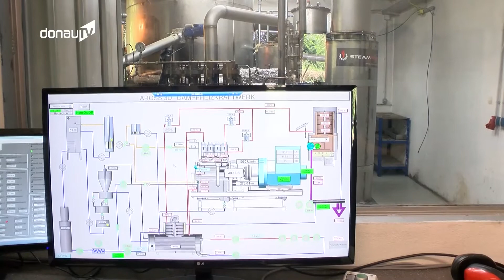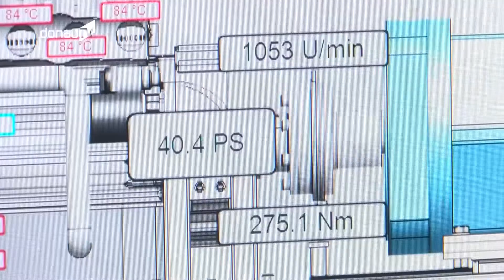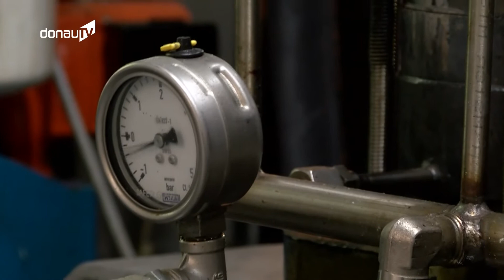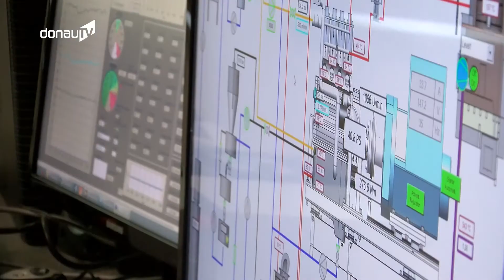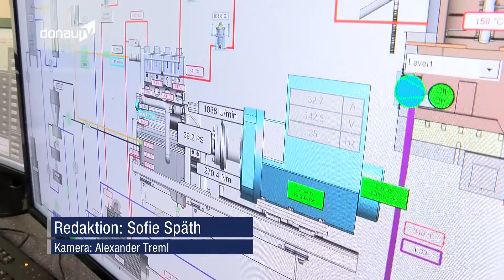Bereit für die Energiewende – Deggendorfer entwickelt Dampfmaschine!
Vor mehr als 300 Jahren wurde die erste gebrauchsfertige Dampfmaschine in England gebaut. Damals mit einem Wirkungsgrad von gerademal 0,5 Prozent. Im Laufe der Zeit wurde diese Erfindung natürlich weiter entwickelt. Unter anderem war daran auch der berühmte Erfinder James Watt beteiligt. Doch im 20. Jahrhundert wurde die Dampf-Technik dann von den Verbrennungsmotoren - wie man sie heute kennt - abgelöst. Heutzutage sind Dampfmaschinen eine Seltenheit und eher im Museum anzutreffen als im alltäglichen Betrieb. Doch: Ein Deggendorfer ist seit gut 5 Jahren dabei, ihre Renaissance einzuleiten.